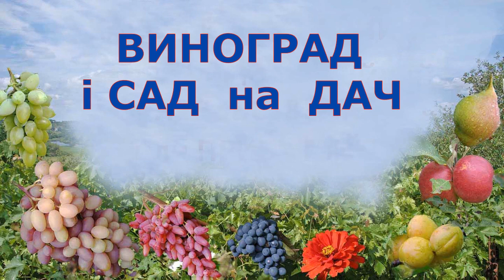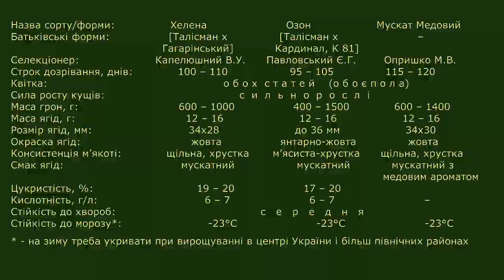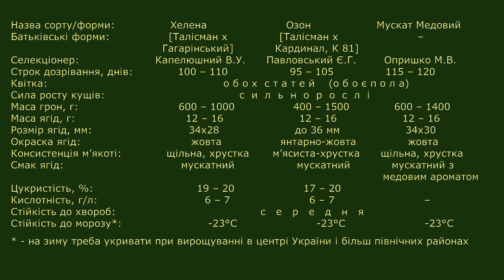мускатів виноградів Мускат медовий, Озон, Хелена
У відео „ Порівняння мускатів виноградів: Мускат медовий, Озон, Хелена ‟ проведений огляд і порівняння форм винограду, а саме: Опришко М.В. (Мускат медовий), Павловського Є.Г. (Озон) та  Капелюшного В.У. (Хелена).
Всі ці форми винограду поєднує ранні строки дозрівання та крупні біло-жовт-бурштинові ягоди шикарного мускатного смаку. Консистенція м’якоті щільно-соковита, хрустка, шкірка з’їдається.